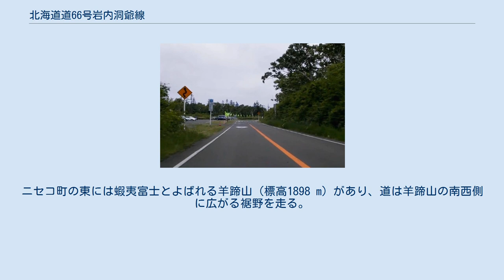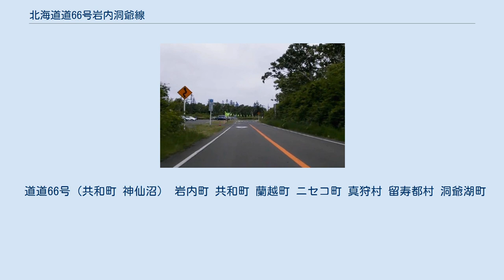北海道道66号岩内洞爺線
北海道道_(主要道道)
北海道道_(後志管内)
北海道道_(胆振管内)
北海道道66号岩内洞爺線（ほっかいどうどう66ごう いわないとうやせん）は、北海道岩内町と洞爺湖町を結ぶ道道（主要地方道）である。
岩内町とニセコ町の間は「ニセコパノラマライン」の別名で呼ばれる。
 北海道の日本海に面した積丹半島南西部の根元に位置する岩内郡岩内町から、南へニセコ積丹小樽海岸国定公園内にあるニセコ連峰を越えて、サミットが開催された洞爺湖町の洞爺湖とを結ぶ、延長約65キロメートル (km) の主要道道に指定される北海道道で、主な通過地は岩内郡共和町、虻田郡ニセコ町、真狩村、留寿都村である。
留寿都村字留寿都から洞爺湖町大原にかけての約11 km区間は、上位路線の国道230号との重複区間である。
主要道道ではあるが、共和町老古美と蘭越町字湯里の間は冬季通行止になる。
岩内からニセコまでをつなぐ区間はニセコパノラマラインとよばれる山岳道路で、景観のよい変化に富んだドライブルートとしても知られる。
 主な橋梁 道の駅 道南の観光地で「道南の楽園」ともいわれるニセコ高原を南北に越えるニセコパノラマラインでは、ニセコ側で羊蹄山やニセコ連峰の眺望、岩内側で弧を描く日本海の海岸線や積丹半島までの展望が楽しめる観光道路で知られる。
沿道にニセコ山系の湿原で美しさに定評ある神仙沼があり、道路わきの駐車場から散策路で結ばれる。
ニセコ町の東には蝦夷富士とよばれる羊蹄山（標高1898 m）があり、道は羊蹄山の南西側に広がる裾野を走る。
 道道66号（共和町 神仙沼） 岩内町 共和町 蘭越町 ニセコ町 真狩村 留寿都村 洞爺湖町